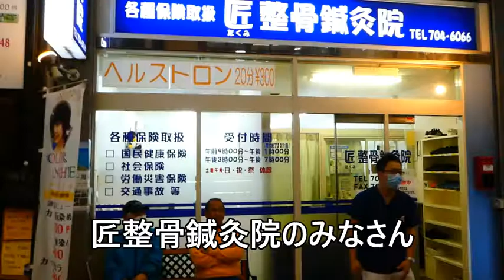神戸市立愛垂児童館 相馬盆唄 こうべ家(うち)の盆踊りセレクション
オンライン盆踊りコンテスト「こうべ家(うち)の盆踊り」において「まちぐるみ大賞」を受賞した「神戸市立愛垂児童館」による相馬盆唄です。